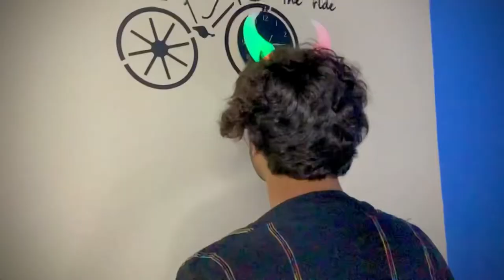BULLA SHAITAN EP 01